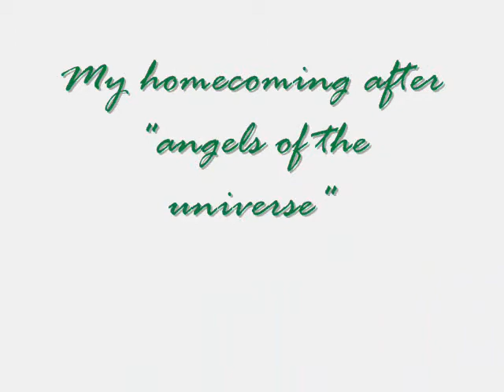after the film "Angels of the universe"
there was a week of islandic films in Moscow. This story was made after watchin' the "Angels of the universe". i was impressed and little depressed with that film, and when i came home i began editing this video and i was doing it till the night.
wish, u liked it.